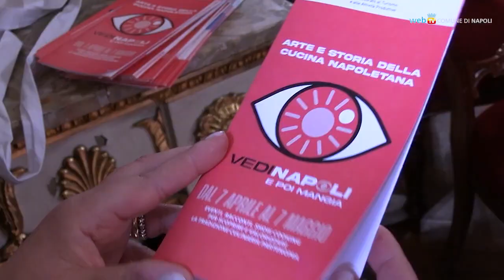Vedi Napoli e poi Mangia un mese di eventi con la buona cucina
Al via dal 7 aprile la rassegna turistica del Comune dedicata ai piatti della tradizione partenopea. In programma racconti, degustazioni, musica e show cooking in diversi luoghi della città.
L'ingresso è gratuito con prenotazione su eventbrite.it